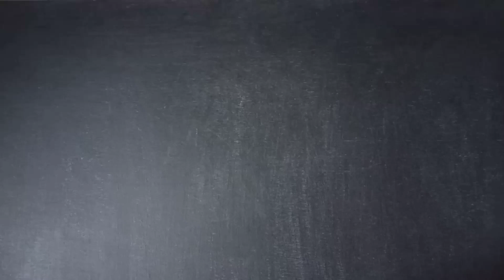7 dots rangoli design | sikku kolam | chukkala muggulu | kambi kolam design | simple balli rangoli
7 dots rangoli design. Sikku kolam. Chukkala muggulu. Kambi kolam design. Simple balli rangoli.
 Tippudu muggulu and neli kolam design.